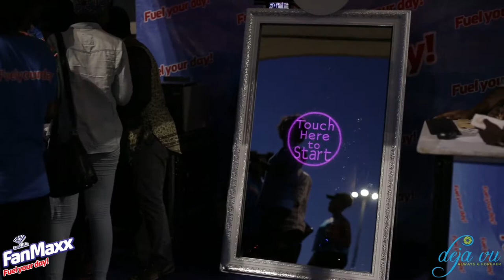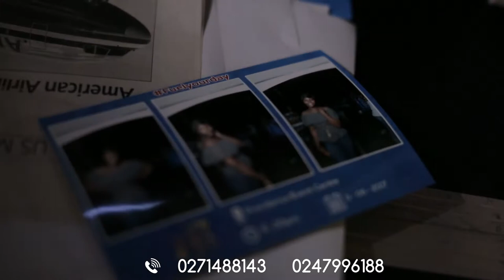Deja Vu Photo booth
DejaVu photo booth was out for pre-launch activations for the consumer launch of FanMaxx from FanMilk.
DejaVu - Always and Forever.